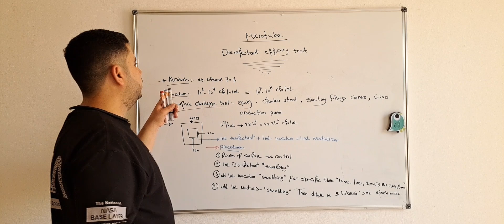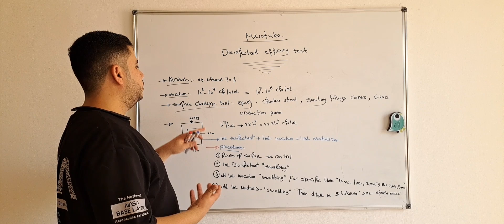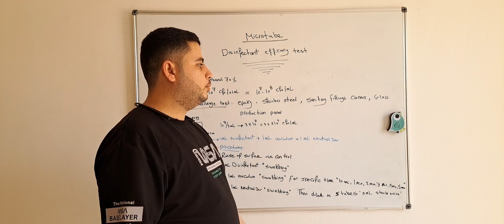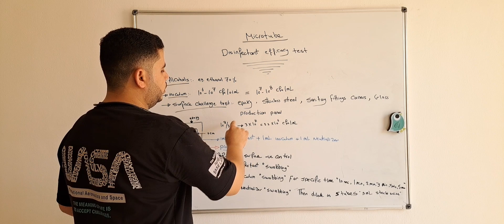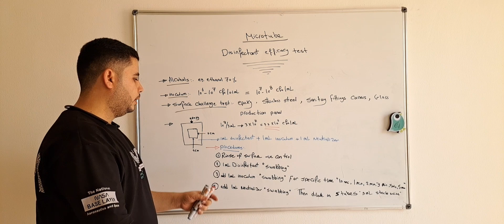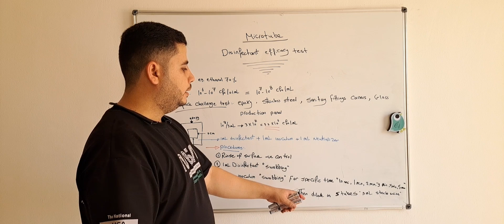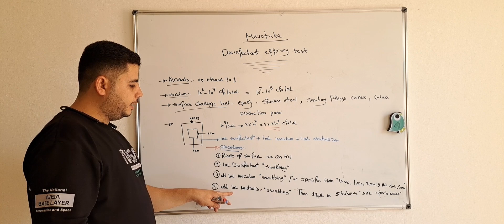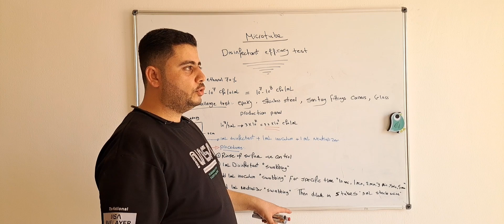Disinfectant Efficacy Test "surface challenge test" !!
Disinfectant Efficacy Test according to the most updated version of pharmacopoeia USP 47, and the current guidelines.